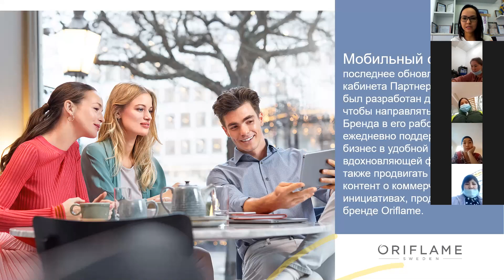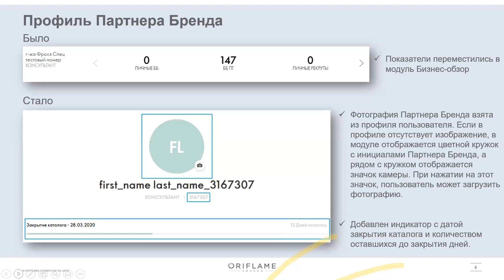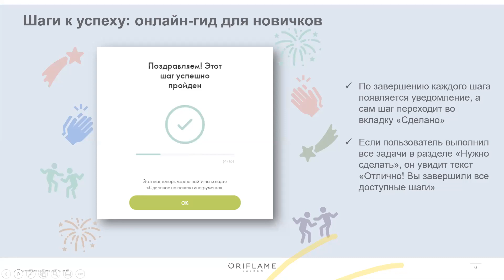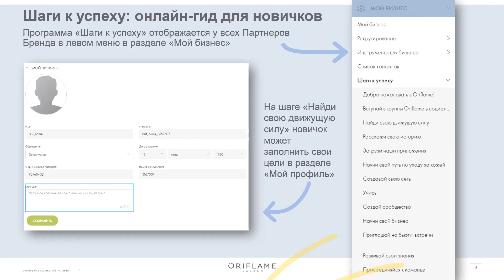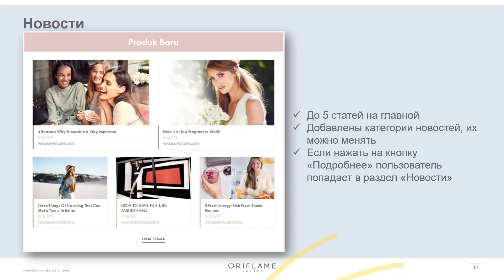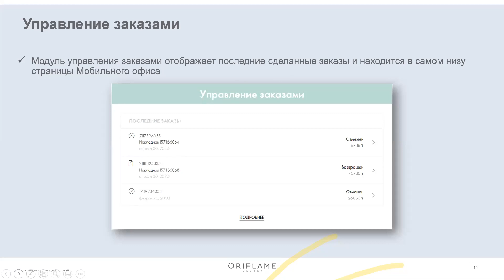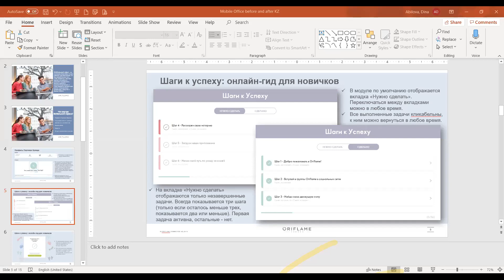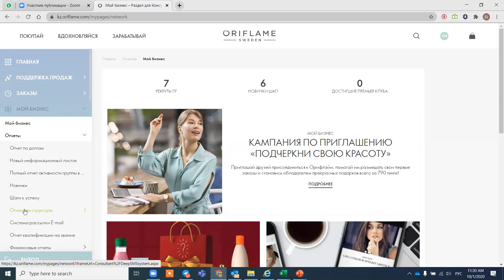Мобильный офис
Мобильный офис - это последнее обновление личного кабинета Партнера Бренда. Он был разработан для того, чтобы направлять Партнера Бренда в его работе и ежедневно поддерживать бизнес в удобной и вдохновляющей форме, а также продвигать релевантный контент о коммерческих инициативах, продуктах и бренде Oriflame.